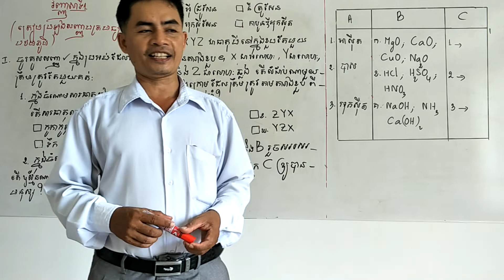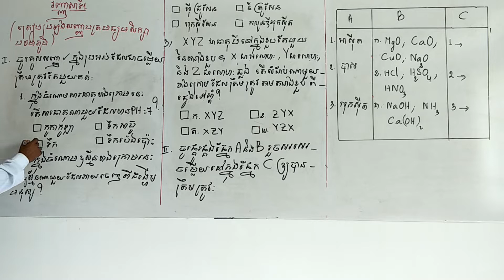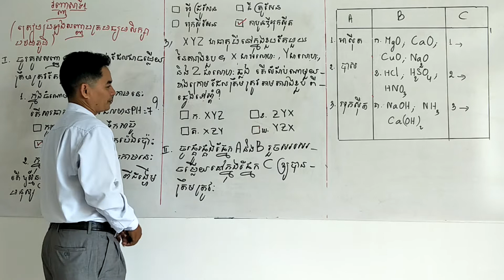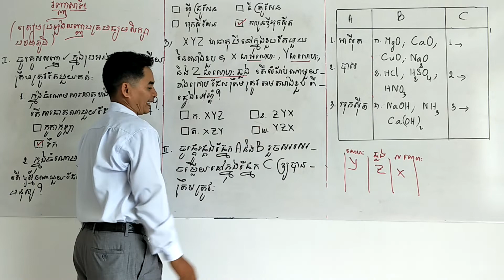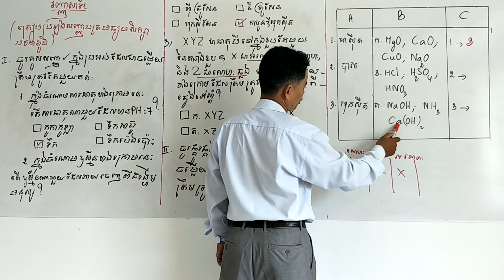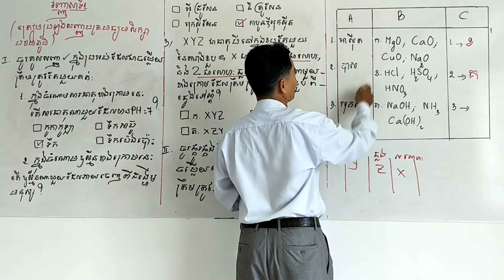Chemistry Grade 9 Exercise 1,វិញ្ញាសាគីមីទី1# 65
Exercise of Chemistry